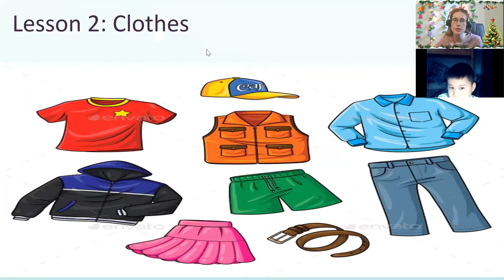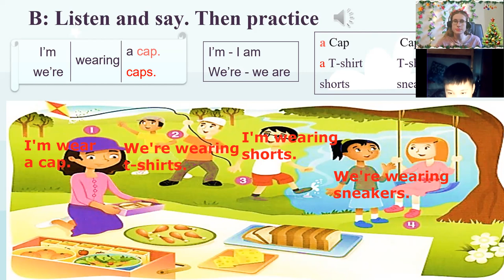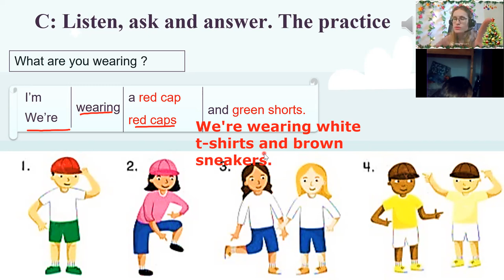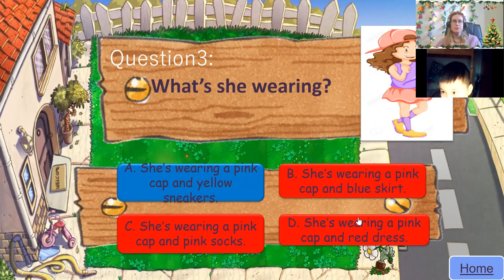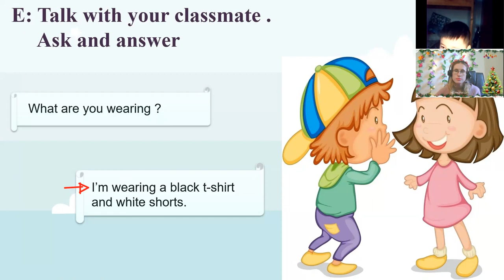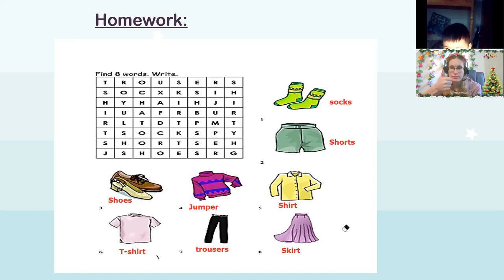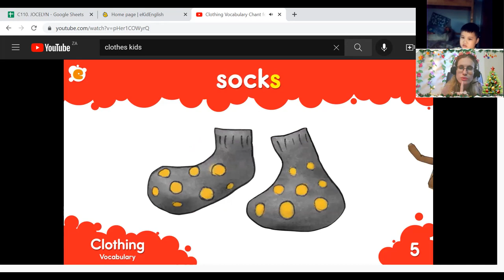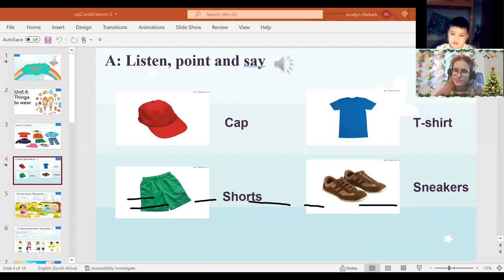19:00- 19:45 Gia Bảo (Brain)-Up 2- Unit 4- Lesson 2